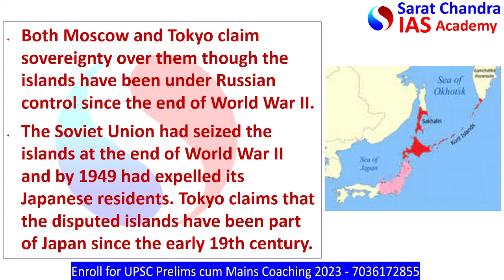Kuril Islands | Russia - Japan dispute | UPSC | All Competitive Exams